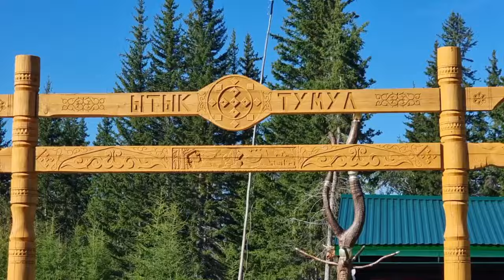Тумулга үс мэндиэмэннээх, таас түмэл тутулунна - 2024